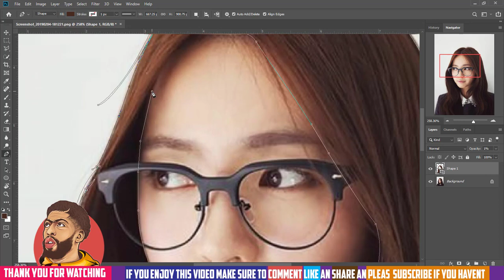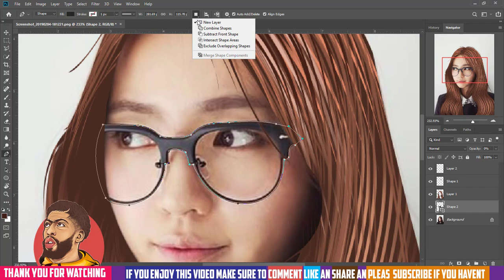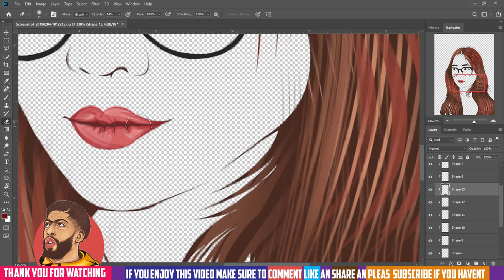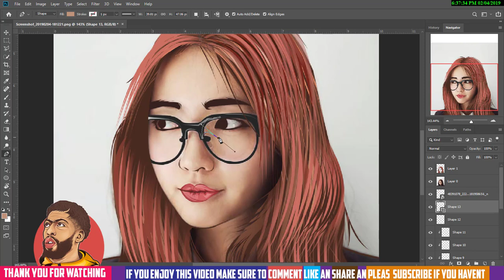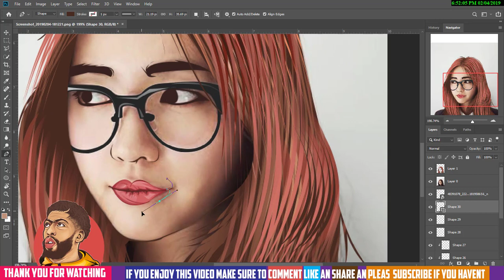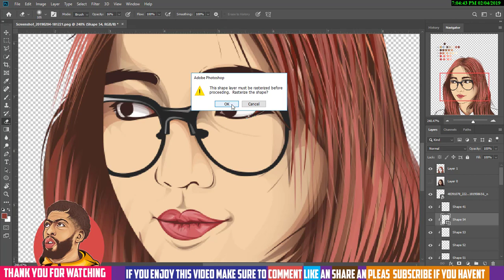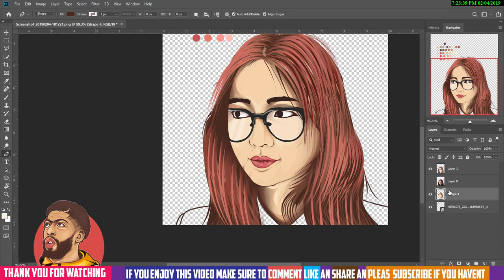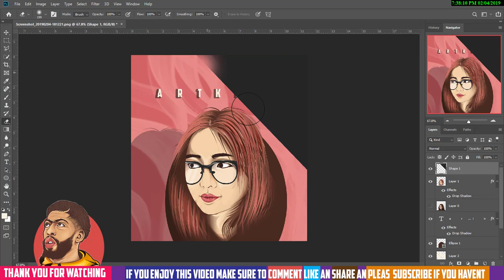Photoshop Tutorial: Cartoon Effect / Vector Art / Vexel Art